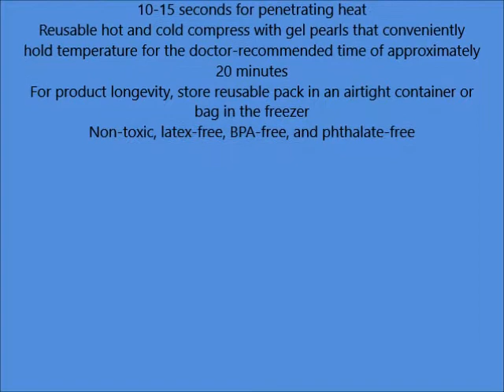TheraPearl Eye ssential Mask, Reusable Eye Mask with Flexible Gel Beads for Hot Cold Therapy, Best S